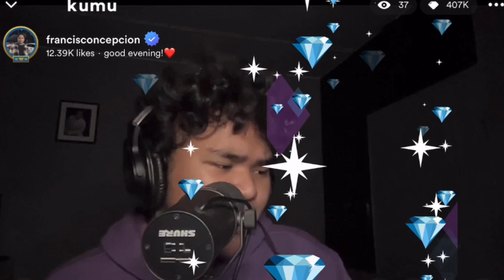FRANCIS CONCEPCION - AMAZING COVERS || 10.2.23 KUMU LIVESTREAM CUT 🔥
0:00 one call away
3:29 through the fire
8:29 i love you goodbye
12:47 somewhere down the road
17:07 tell me
20:34 you are my song
24:38 almost over you
27:11 to be loved
34:09 shallow
37:42 always remember us this way
41:29 kailangan ko’y ikaw
45:00 ikaw
48:55 a million years ago
53:45 never enough
59:21 unstoppable